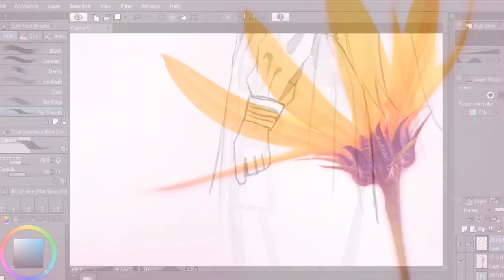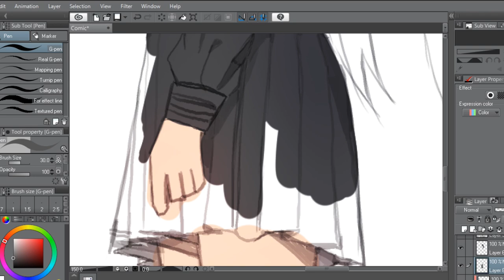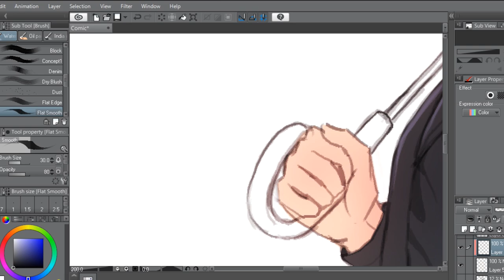Concept Art : Strong Girl